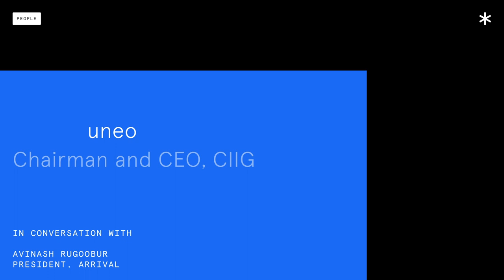What CIIG Chairman and ex-Marvel CEO Peter Cuneo saw in Arrival | $ARVL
"Arrival is changing the game."

Arrival President Avinash Rugoobur sits down with Peter Cuneo, Chairman and CEO of CIIG, to discuss what he sees in Arrival and what makes Arrival stand out as a technology company.

Peter was announced by Arrival Group as one of five new members to the Global Board of Directors.